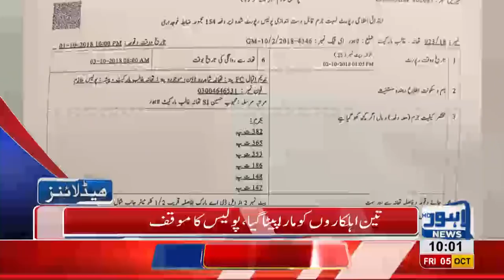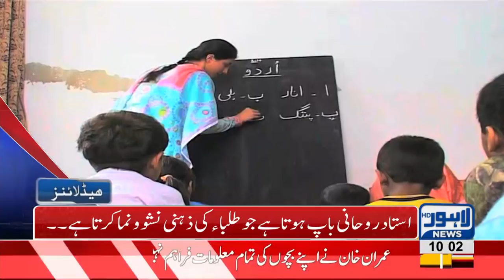10 PM Headlines Lahore News HD – 05 October 2018